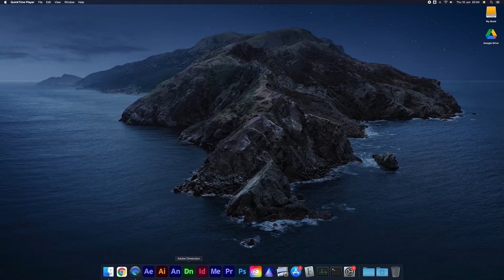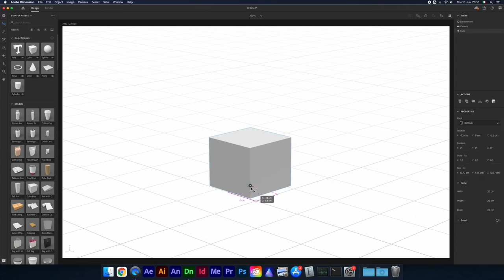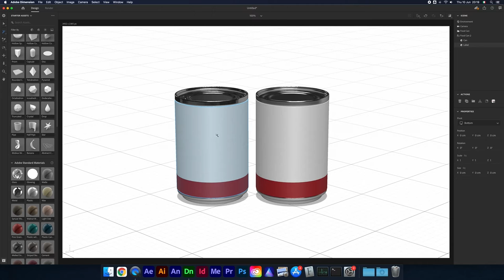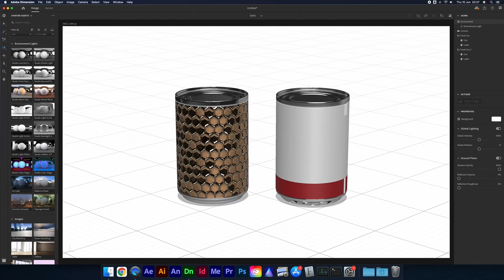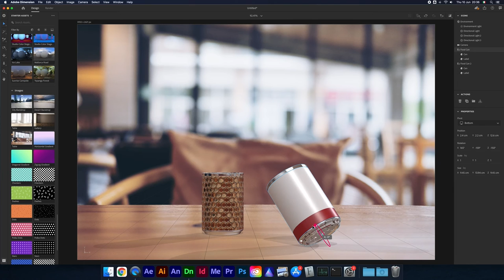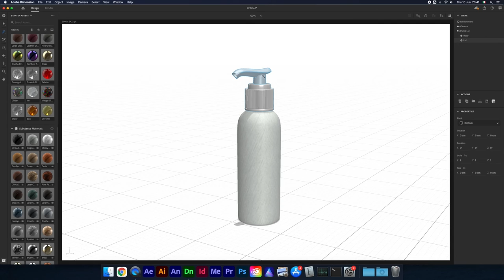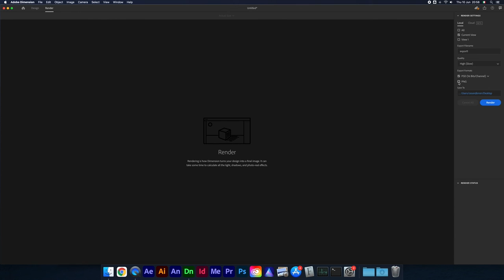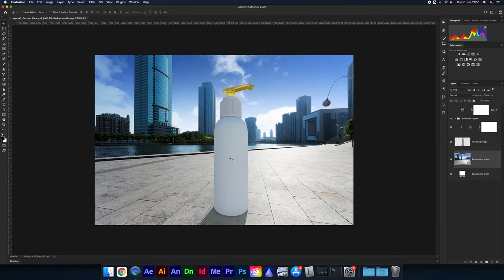Come si usa ADOBE DIMENSION - Introduzione e strumenti principali | corso per principianti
Scopriamo insieme come si usa Adobe Dimension! In questo video vedremo una introduzione e strumenti principali che ci mette a disposizione il software. Si tratta di un corso per principianti, in cui vedremo le basi del 3D.

🎙️ Rode VideoMicro

Chapters:
0:00 - Intro
0:55 - Creare nuovo documento con Adobe Dimension
1:57 - Ridimensionare il quadro
2:30 - Strumenti essenziali di Adobe Dimension
3:30 - Cubo 3D con Adobe Dimension
6:31 - Gestire gli oggetti 3D
7:54 - Selezione con la Bacchetta Magica
9:31 - Applicare un Materiale o una Texture
11:24 - Cambiare la luce con Adobe Dimensions
14:40 - Integrare oggetti 3D e foto 2D
17:18 - Ripasso generale di tutto il workflow
18:12 - Strumenti in azione
18:26 - Strumenti della Camera
21:14 - Inserire una foto nel progetto
21:47 - Match image con Adobe Dimension
22:47 - Esportare il progetto da Adobe Dimension
24:57 - Aprire con Photoshop il file di Adobe Dimension
26:30 - Lavorare con Photoshop sui livelli separati
28:28 - Outro